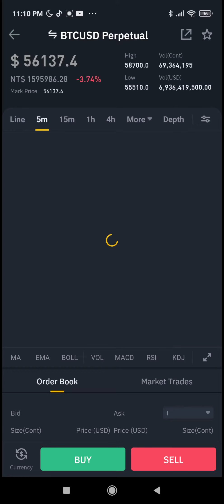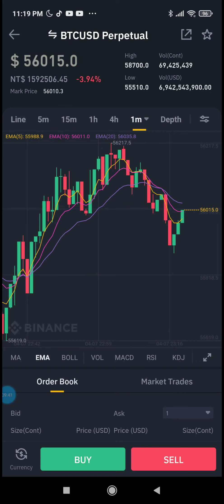🔴 BTC Hidden Treasure #1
While doing my AIMGLOBAL EC Business, I'm hodling BITCOIN and doing LEVERAGE TRADING to grow more my wealth.

I'm giving FREE MENTORSHIP to all my business partners and to all who registered under my link.

If you are my member in my AIMGLOBAL EC Business and you want to grow your SAVINGS?

I can now teach you how to do this.

HAPPY EC Earning!